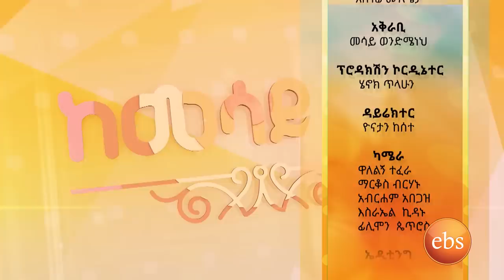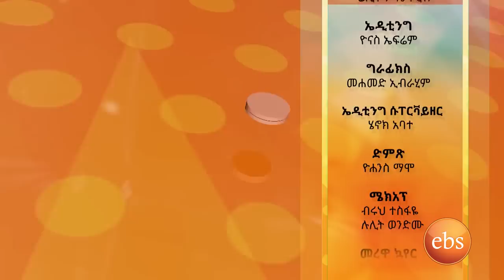ማን ከማን Man Ke Man Interview with Mushe Semu & Lidetu Ayalew – Part 2